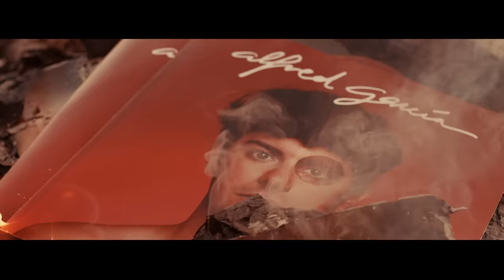Alfred García - Wonder ft. Pavvla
CRÉDITOS WONDER:
Colaboración especial Pavvla
Producción y Realización Craneomedia
Dirección, DOP y Edición: Guillermo Centenera y Sergio Jiménez
Eléctricos: Carlos Centenera y Rubén Gálvez
Operador de Dron: Dron Sevilla
Dirección de Producción: Ricardo Candal
Ayudante de Producción: Marta Hita
Auxiliar de Producción: Adolfo Taboada
Runner: Miguel Di Rienzo
Dirección de Arte: Raúl Casassola
Equipo de Arte: Arturo Alarcón, Borja Esteban Rey y Fernando Vaquero
Creación Traje de Astronauta: Cora
Vestuario: Carmen Bena
Maquillaje: Marta Hita
Making of: Edison Guzmán
Traje de astronauta - Grau Alcázar Maquetas & Cora Beas
Vfx - Blackone

AGRADECIMIENTOS:
Fundación Minas de Riotinto
Club Deportivo Europa
Vintage Car

LYRYCS:
I think of you
Everytime a plane flies over me
And I live next to the little airports creek
And I play in the sand with my grandpa on the beach
All the week
And I walk on a mind-blowing stop sign
And this hurts me now there's not a sign
And I create an account on Tinder to try to find
But they find me before I start to climb
And I wonder if you wonder about me
Do you think of all the things we did when we were free?
And I wonder if you wonder too
On the main street
A bomb made us grow faster than a click
An innocent child happened to be
A murderer…